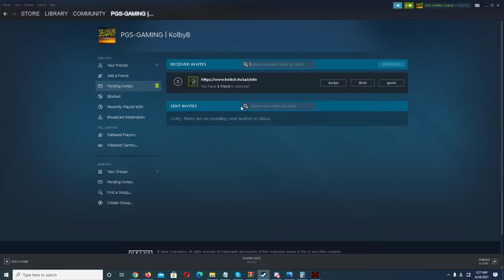Half Life Insane Public Server Gameplay - crossfire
crazy public server

4 AGHL players
gerardo
HAPPY
Salchi
Nimdok
2 good player
y0la